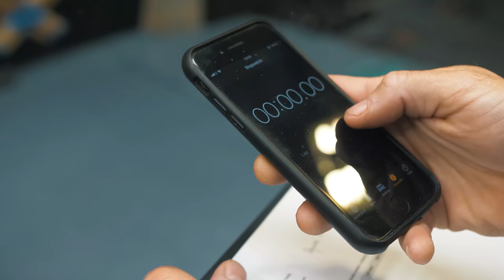Are Pull Ups Useful For Climbing? Training Questions Answered!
In another episode of Ask Lattice, with Tom in the hot seat this time, we've got some of the most popular and recent topics requested by all of you lot out there!

Some really good questions in this episode - particularly around the areas of cross-training and additional non-wall based S&C work. As ever, there were also a number of you keen to know more about training as an older climber! Don't forget we've written quite a few articles and blogs on this topic as well, so get on Google and you'll find them really quickly!

Intro: (0:00)
Should you ever skip sessions due to being fatigued?: (3:00)
Is cross-training beneficial?: (5:24)
How best to manage skin condition?: (8:44)
Are pull-ups useful for climbing?: (11:09)
Tips for older climbers: (15:51)
Can you maintain fitness for climbing by training cardio?: (19:36)
Outro: (22:39)